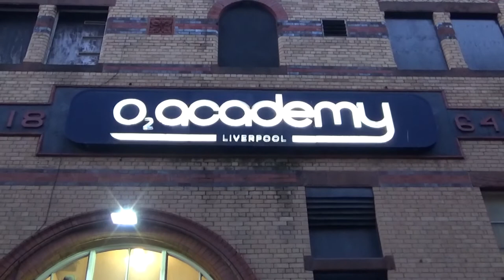The Undertones Michael Bradley Interview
This is my interview with Michael Bradley, bass player for Northern Irish legends The Undertones. This took place at the Liverpool Academy 2nd April 2022.